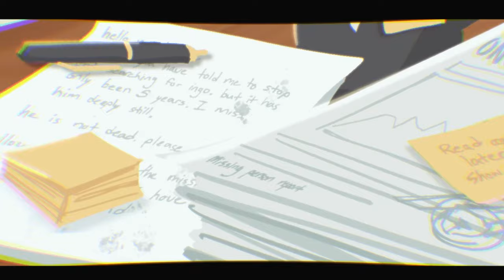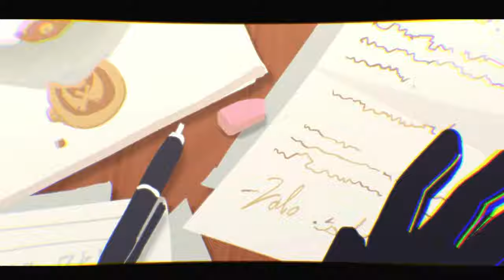MISSING - [submas animation]